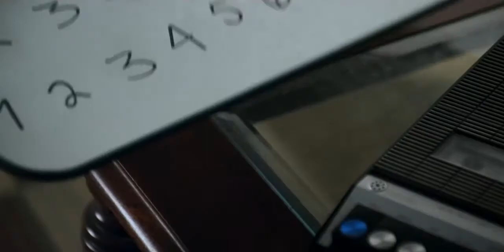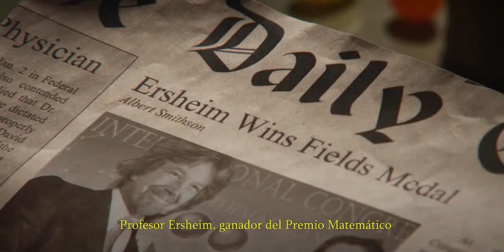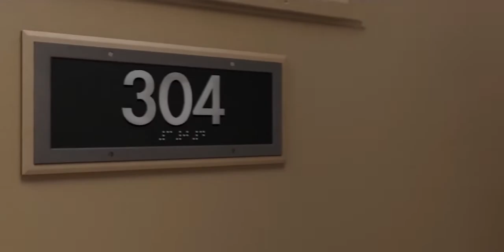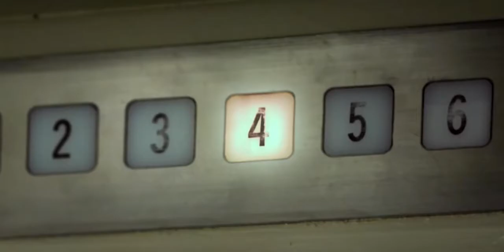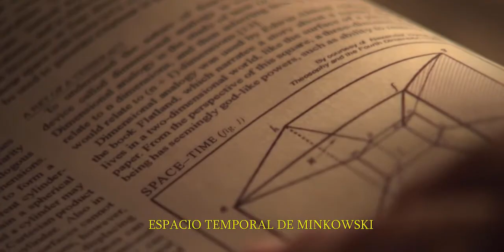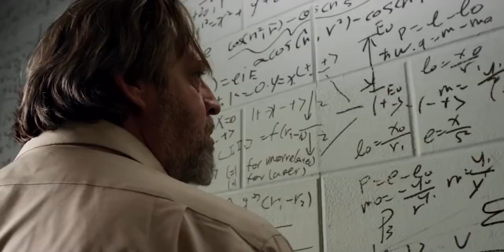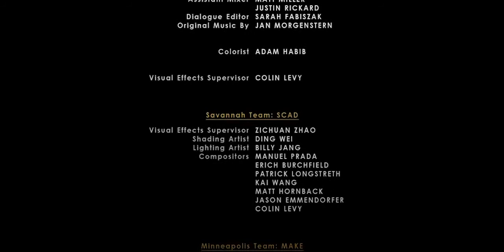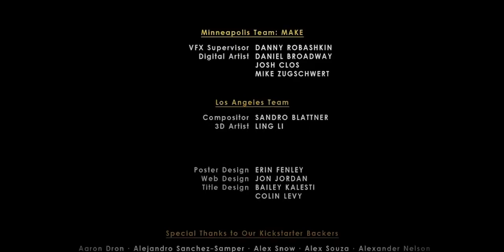THE SECRET NUMBER (El Número Secreto) BY COLIN LEVY - Cortometraje doblado en Español/Castellano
De mano del artista Colin Levy, ponemos a vuestro alcance el cortometraje de ficción 'The Secret Number (El Número Secreto)' doblado totalmente al castellano.

"Basado en el relato corto de Igor Teper, 'El Número Secreto' trata de un hombre cuyo mundo está en entredicho. El psiquiatra Simon Tomlin (Daniel Jones) tiene una conversación inquietante con uno de sus pacientes, un brillante matemático llamado Ersheim (Tom Nowicki), quien tiene la intención de demostrar la existencia de un número secreto ubicado entre tres y cuatro. La ilusión de Ersheim obliga a Tomlin a profundizar sobre el asunto, pero solo descubrirá un campo lleno de incógnitas acerca del destino, la conexión y la naturaleza de la realidad."

¡Qué lo disfrutéis!

FICHA TÉCNICA (FILM ORIGINAL):

Dirección
Colin Levy

Producción
Yolande Thame
Roque Nonini
Frank Ponce

Guión
Igor Teper
Colin Levy

Fotografía
Michael Alden Lloyd

Edición
Kevin Ray
Colin Levy

Sonido
Nicholas Cochran
Thomas Doolittle

Música
Jan Morgenstern

Reparto
Daniele Jones: Tomlin
Tom Nowicki: Ersheim
Tom Ciarleglio: Celador
Greg Purcell: Presentador TV
Nikolas Frederick: Tomlin Niño

From the artist Colin Levy, we bring you the short film 'The Secret Number' completely dubbed into Spanish.

"Based on the short story by Igor Teper, 'The Secret Number' is about a man whose world is thrown into question. Psychiatrist Simon Tomlin (Daniel Jones) has a troubling conversation with one of his patients - a brilliant mathematician named Ersheim (Tom Nowicki), who intends to prove the existence of a secret integer between three and four. Ersheim's delusion compels Tomlin to dig deeper, but he only uncovers more questions -- about fate, connection… the nature of reality."

FILM CARD:

Direction
Colin Levy

Production
Yolande Thame
Roque Nonini
Frank Ponce

Script
Igor Teper
Colin Levy

Photography
Michael Alden Lloyd

Edition
Kevin Ray
Colin Levy

Music
Jan Morgenstern

Cast
Daniele Jones: Tomlin
Tom Nowicki: Ersheim
Tom Ciarleglio: Gene
Greg Purcell: News Caster
Nikolas Frederick: Young Tomlin